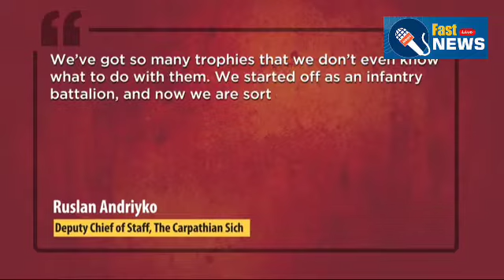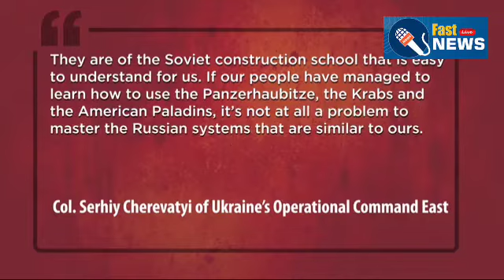How Ukraine Is Using Hundreds Of Captured Tanks And Russian Military Hardware For Its Counterattack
Anti-war protests have erupted across Russian cities after Vladimir Putin announced a partial mobilisation in Russia. Large groups were seen chanting ‘no to war’ and ‘no to mobilisation’ as police violently broke up apprehended the demonstrators. According to the Russian human rights group OVD-Info, more than 1,000 people have been arrested across the country.  In an anticipated TV address early on Wednesday, the Russian president announced a partial mobilisation and also threatened nuclear retaliation, saying ‘we will use all the means at our disposal’. His speech came after a rapid reversal in the Kharkiv region, where Ukraine has rolled back Russian forces claiming to have retaken control of the entire province ‘I’d rather leave than fight’: Russians react to Putin’s draft Vladimir Putin announces partial mobilisation of Russian troops for Ukraine – video Ukraine war live: Biden accuses Putin of causing ‘brutal, needless’ war; anti-war protesters detained across Russia

Speaking at the UN general assembly for the first time as US president, Joe Biden said Russia's war on Ukraine was about 'extinguishing Ukraine’s right to exist as a state'. Biden's speech comes as Putin announced partial mobilisation in Russia and signalled his willingness to use nuclear weapons. We will stand in solidarity with Ukraine who will stand in solidarity against Russia’s aggression, period.' Joe Biden speaks at UN amid fears Russia could use nuclear weapons in Ukraine – live

ukrainian news

ukrainian national anthem

ukrainian news today

ukrainian neymar

ukrainian news hindi

ukrainian nightlife

ukrainian news telugu

ukrainian news channel

ukrainian news live hindi

ukrainian now

ukrainian news live today

ukrainian news tamil

ukrainian news today hindi

ukrainian now situation

ukrainian war news

ukrainian war today

ukrainian war song

ukrainian war footage 2022 today

ukrainian war latest news

ukrainian war live

ukrainian war updates

ukrainian war map

ukrainian war news today

ukrainian war news live

ukrainian war update today

ukrainian war latest

ukrainian war with russia

ukrainian war status

russia

russian made

russian song

russia news

russian made song

russian revolution class 9

russian sleep experience

russian revolution

russia vs ukraine war update in hindi

russia vs ukraine war update telugu

russia vs ukraine war update tamil

russia vs ukraine live

russia vs ukraine latest

russia vs ukraine war update live hindi

russia vs ukraine war update today

russia vs ranu ranu

russia vs ukraine war update malayalam

russia vs ranu ranu dj song